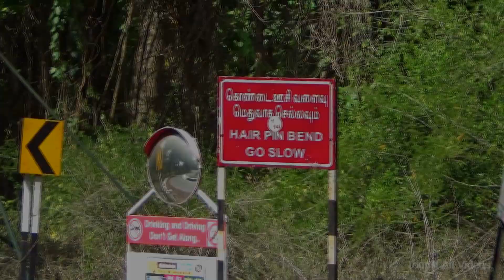Tourist: Ooty Hills Many Govt Bus, Tempo and Lorry Fast Turning in 1st bend road.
Tourist:
             Ooty Hills Many Govt Bus, Tempo and Lorry Fast Turning in 1st bend road.